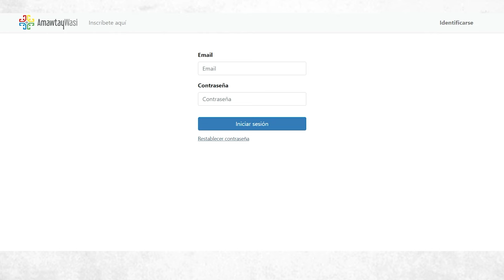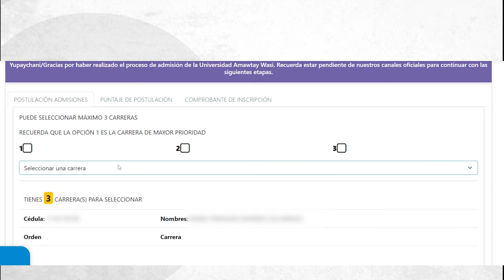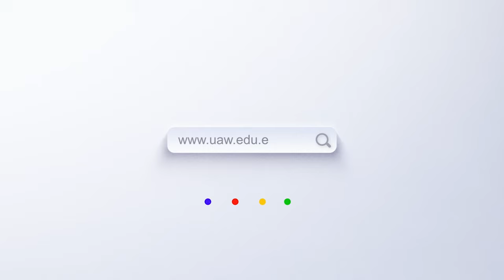ETAPA DE POSTULACIÓN ADMISIONES II PAO 2024